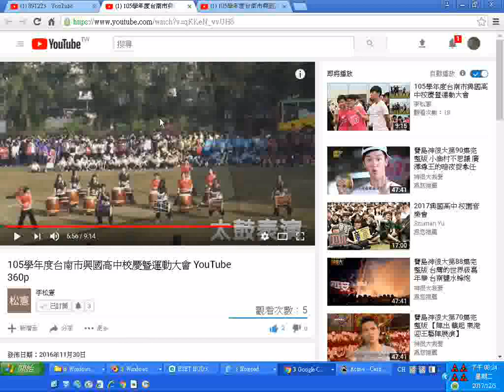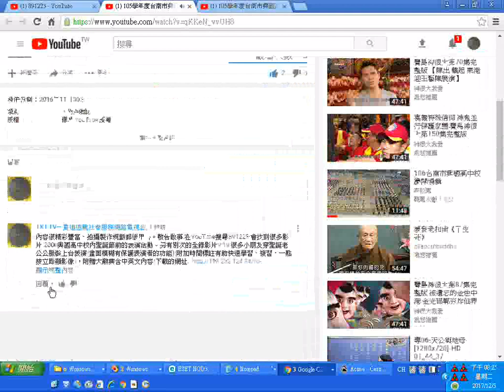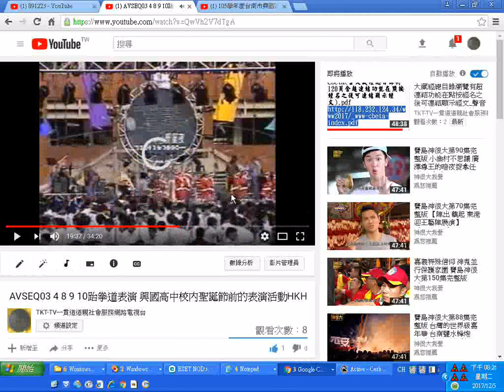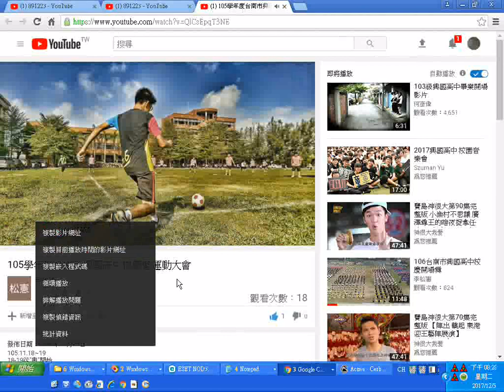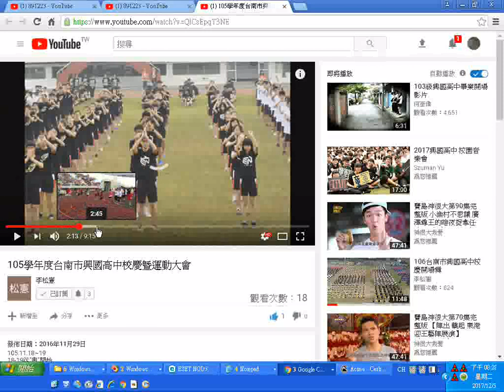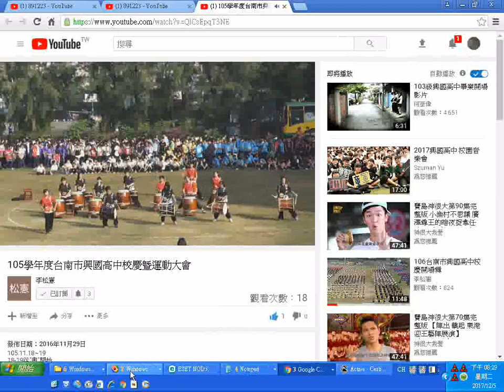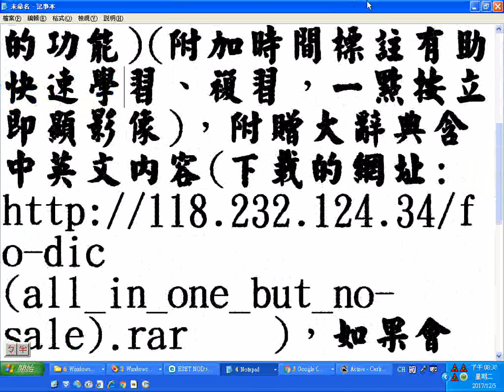20171205分享YouTube影片的操作實況錄影以105學年度台南市興國高中校慶暨運動大會為例__含十方法界衛視台節目法師弘法的聲音